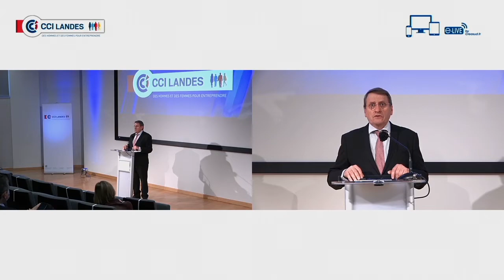CCI des Landes - Voeux 2021 - François Lafitte, Président CCI des Landes